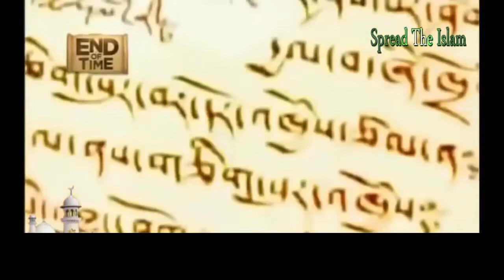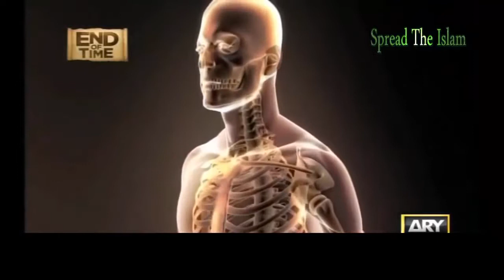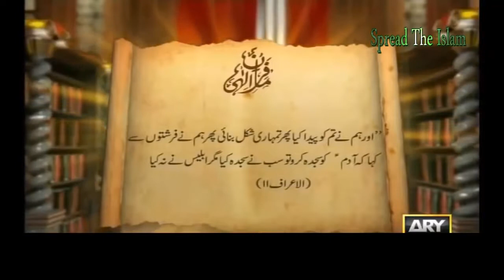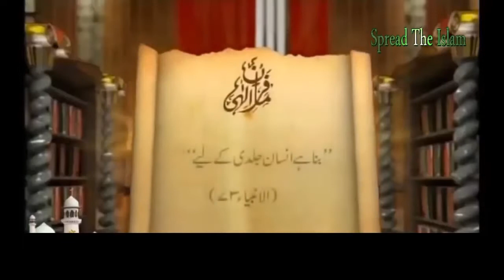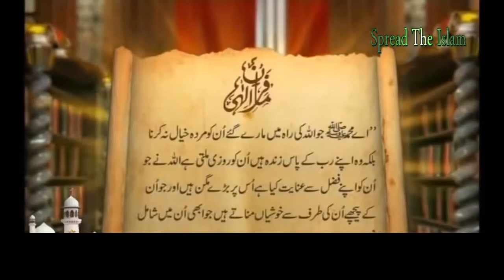Qabar Main Kya Hota Hai - Rooh Kaise Nikalti Hai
Rooh Kaise Nikalti Hai - Qabar Main Kya Hota Hai